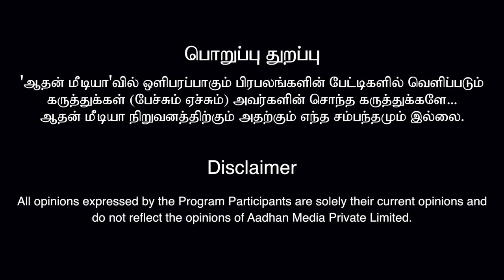7.5% உள் ஒதுக்கீடு ஒரு ஏமாற்று | சாவித்திரி கண்ணன், பத்திரிகையாளர் | கொடி பறக்குது 168| Aadhan Tamil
7.5% உள் ஒதுக்கீடு ஒரு ஏமாற்று | சாவித்திரி கண்ணன், பத்திரிகையாளர் | கொடி பறக்குது 168 | Aadhan Tamil